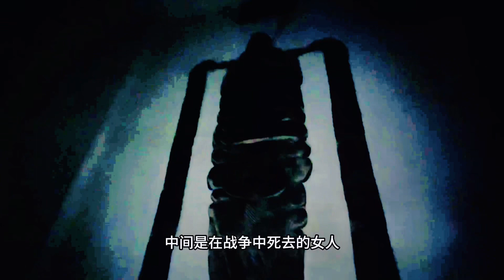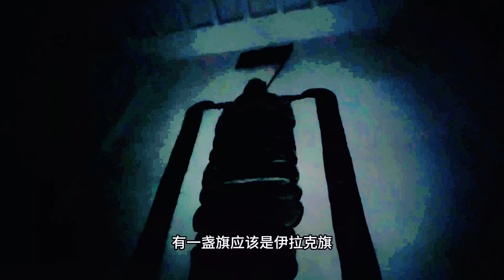中国女孩自驾伊拉克，探访萨达姆行宫里面究竟有什么？girltraveller